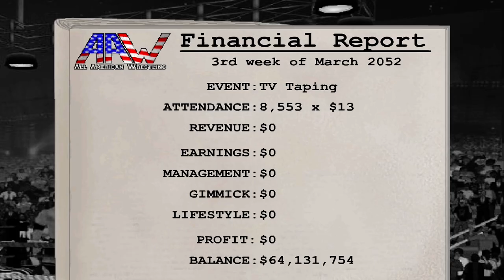Confrontation Safe Hands Meets Da Shadow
The build up